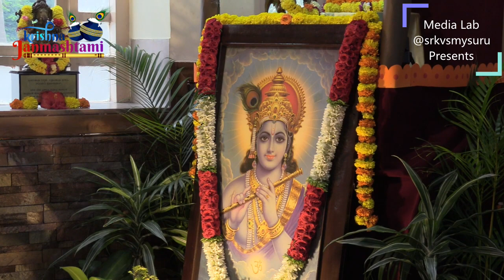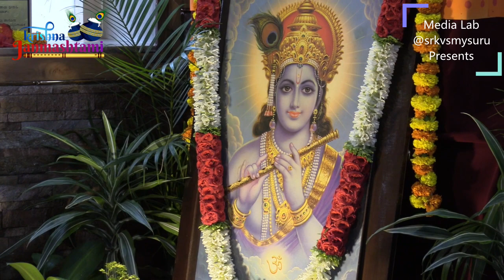Krishna Janmastami 22 video summary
0:00 Start
0:12 Pooja
0:51  Vedic Chanting
4:48 Bhajan
19:12 Gopooja

Sri Krishna Janmashtami video summary.

Undivided, yet appears as if divided in beings; He, the object of knowledge, is the creator, sustainer, and destroyer of (all) beings.